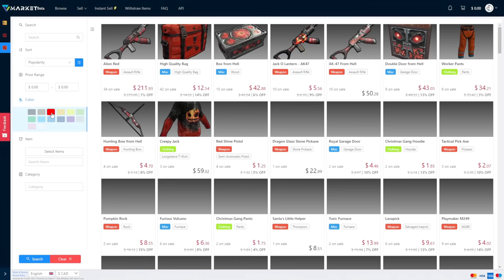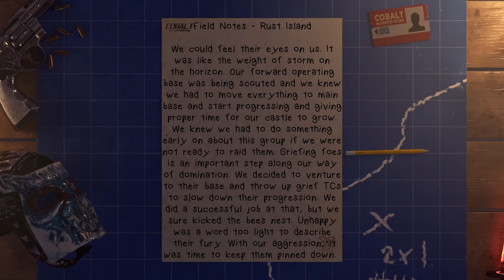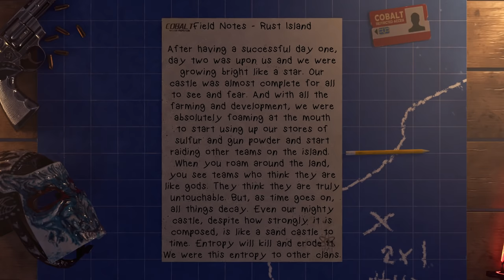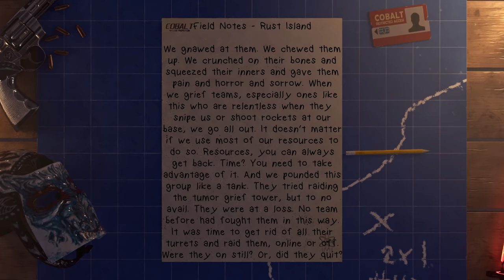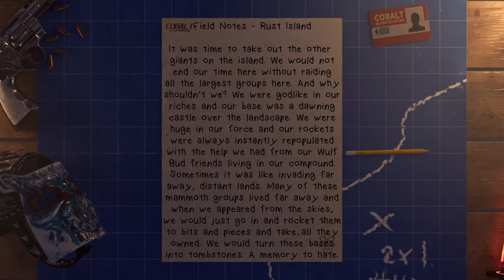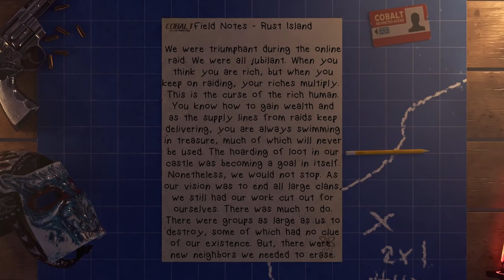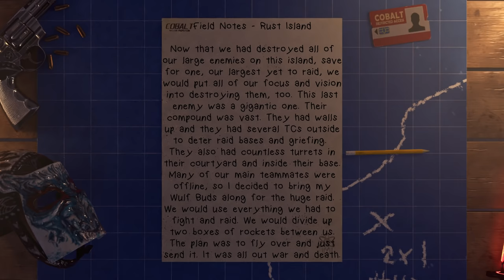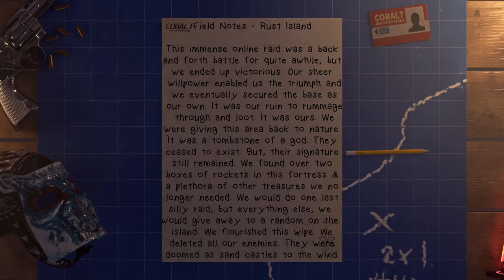TOMBSTONES OF THE GODS | Rust (Movie)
↓ OUTLINE ↓
0:00 - Introduction
1:25 - Cinematics
5:10 - Chapter 1: Hustle
42:54 - Chapter 2: Thrive
1:28:49 - Chapter 3: Overpower
2:02:21 - Chapter 4: Prosper
2:25:41 - Chapter 5: Power
3:12:05 - Outro

Case: Custom Friduwulf Design
Processor: Ryzen 9 5950x
CPU Cooling: Ironside Custom Hardline Liquid Cooling
Motherboard: ASUS Prime x570-PRO Chipset
Memory: 32GB 3600 DDR4
M.2 Storage: Ironside 1TB M.2 + 2TB HDD
Graphics Card: Liquid Cooled GeForce RTX 3090
Power Supply: 1000Watt 80 Plus Gold
Networking: AX 2400 Wifi + Bluetooth
System: Windows 10

↓ CREDITS ↓

RottingJackal (Logo)
Tatten (Banner/Emotes)​
ZynpYzgnKara (Thumbnails)
PhantmRust (Cinematics)
MrGOOSE (Twitch Panels)​
Riot (Emotes)
iRifted (Intro Video Animation)
Matthew Stovall (Outro Video Animation)

↓ THANK YOU TO THESE PATRONS ↓

Brayden
Chiggin
Longgonefor12
Adam Malone
Anthony DeHart
DosCanoe
Evan
Hunter Brandt
Zirx
Chad Wipperman
lambada699
lorenzo
Alex Sahagun
Anthony Violette
caydon loeschen
Cody Oldro
Douglas Hill
DrJesse Argon
Dylan Gunning
john mihalik
michael hacked from china
Nick Harner
RedneckGamer
scott nolte
Shaun Baxter
William Sutherland
shawn
AkumaOfficiall
Alex Miller
belue
boy kaiju
caden kyle
celena suarez
Chris Wiechman
Colton Gebhardt
Hnrz
Joah levine
jorge depena
kyle paterson
Lux
Matias H.B
MCPCmaster
Nicky Bankz
RJ Sellers
robert tesch
Solacendst
Squiz2k2
Steffen Larsen
Stephen Delgado
TE5 Calli D
The Invisiblist
Zachary vidrine
zexion666
Zixten Nyman